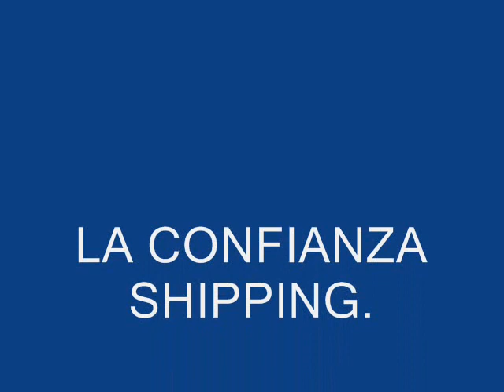la confianza shipping.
Envios a la Republica Dominicana.